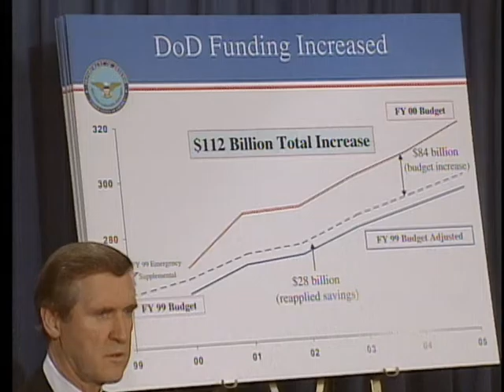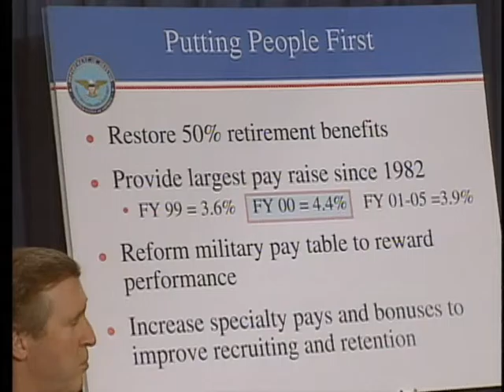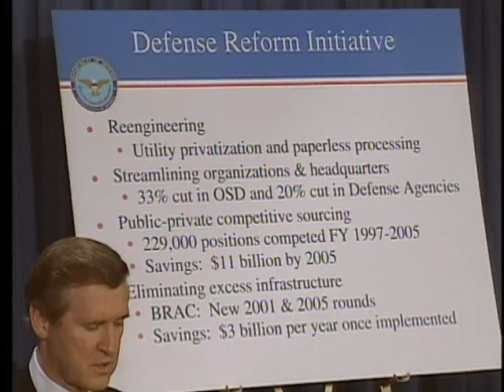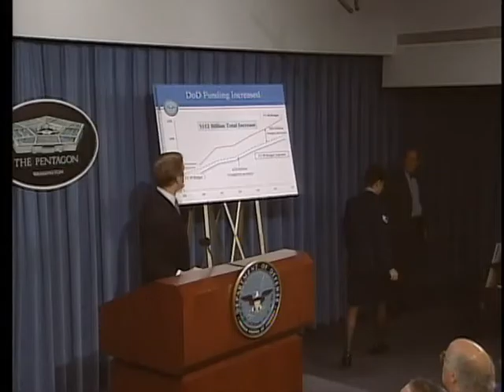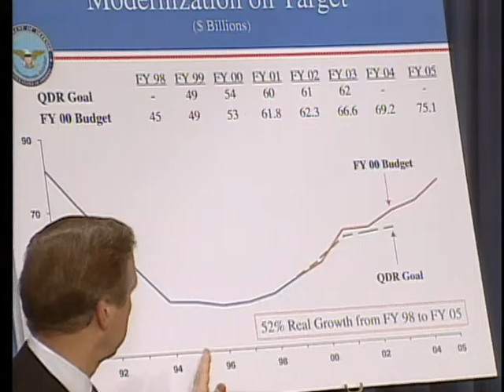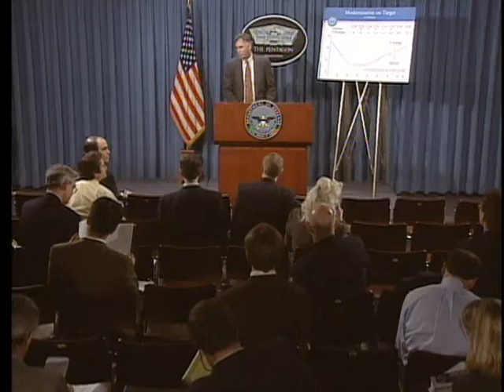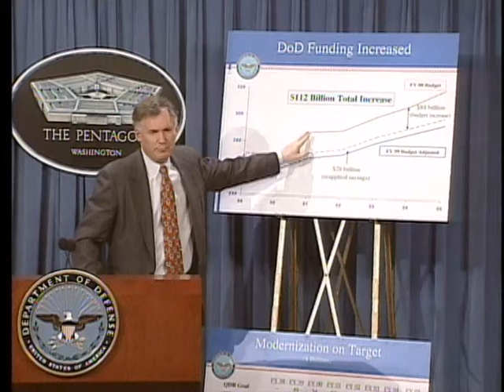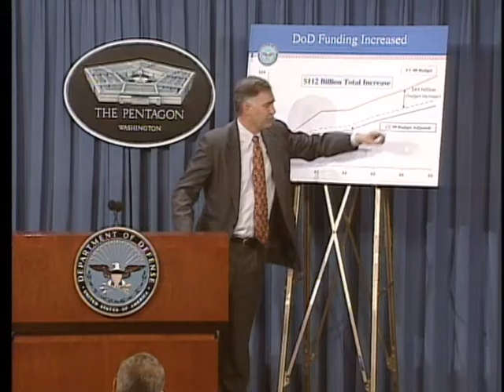DOD PRESS BRIEFING, 1 FEBRUARY 1999 (REF# 990201-001)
Monday, 2:15 PM, Pentagon Briefing Room. Single Subject: FY 2000 Budget Briefing. Footage shows press briefing conducted by William S. Cohen, Secretary of Defense. Secretary Cohen briefs the press on the highlights of the Department of Defense Fiscal Year 2000 budget request. Note: Copy of transcript available in Archivist Section and ASRS folder. [75614429_xxx_fc.mov]